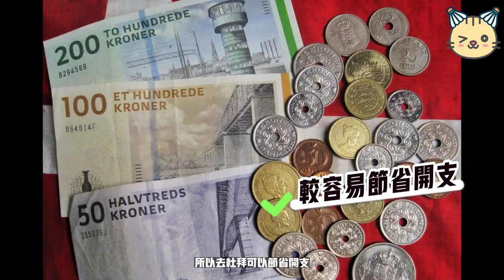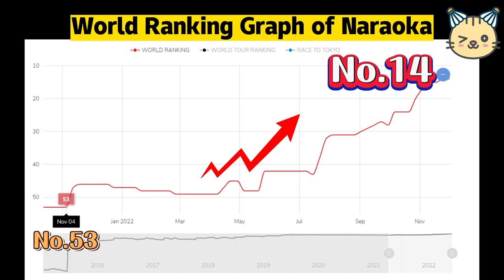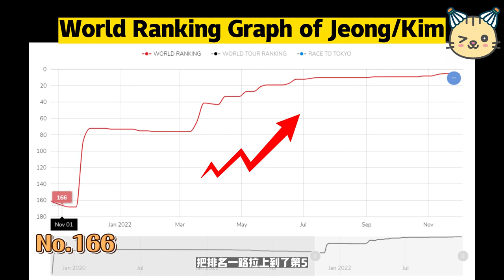[Player of the year] Who's your pick? 不負責任年度獎項預測！ | 秋冬季是分手的季節？再有球員出走！| 新聞羽你看 News Corner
[News Corner] - BREAKING! Big decision of Lee Zii Jia!
- Another denmark top player is leaving the National team!
- BWF Player of the Year 2022's nomination is out! Who's in the list?👀👀

1) This video does not have negative impact on the revenue of the original video
2) This video is similar to a "movie trailer" and will only increase the demand of the original full match video